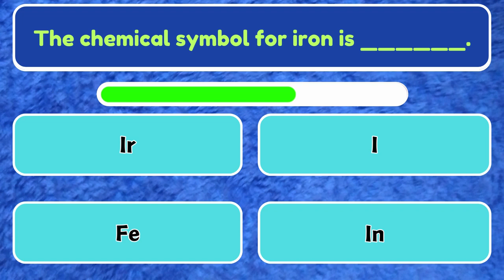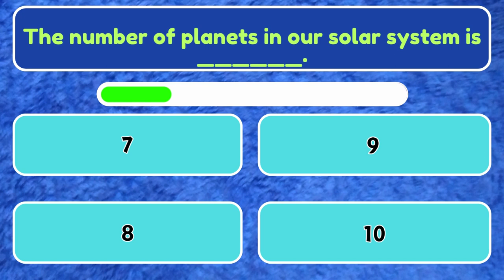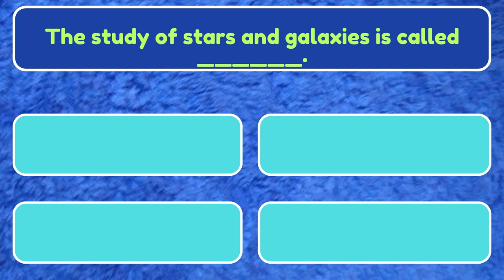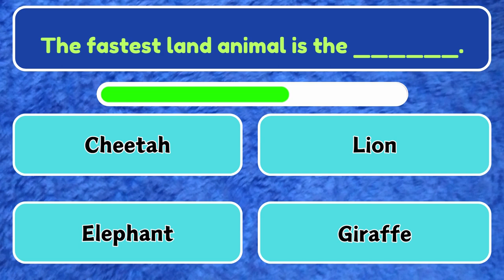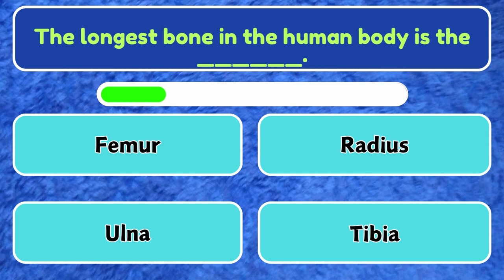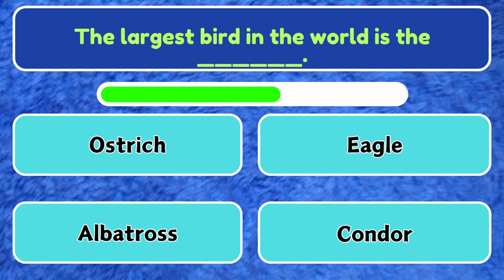General Knowledge Quiz 30 Questions || Rawal Quiz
"Get ready to test your knowledge with our thrilling General Knowledge Quiz! This engaging and informative challenge covers a wide range of topics, including history, science, literature, geography, pop culture, and more. Put your thinking cap on as you tackle intriguing questions designed to challenge your intellect and expand your horizons. Whether you're a seasoned quiz enthusiast or a curious learner, this quiz is perfect for all ages and backgrounds. Compete with friends, family, or colleagues to see who can score the highest and claim the title of the ultimate quiz master. Let the quizzing extravaganza begin!"